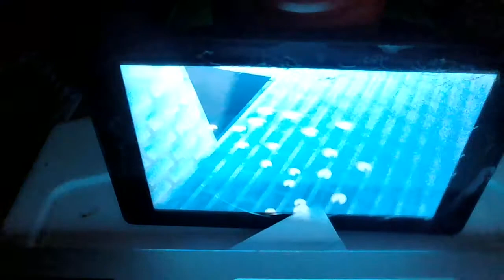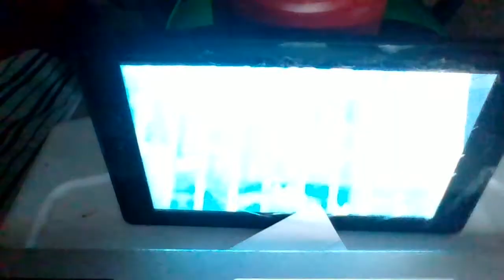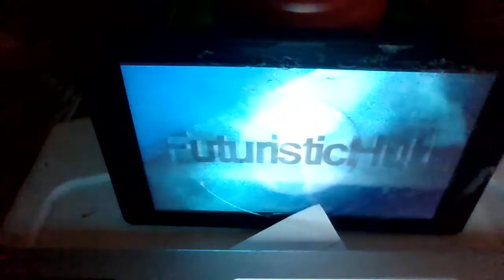BALDI VS PIGGY VS SONIC Part 2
Tommarrow I will upload Part 3